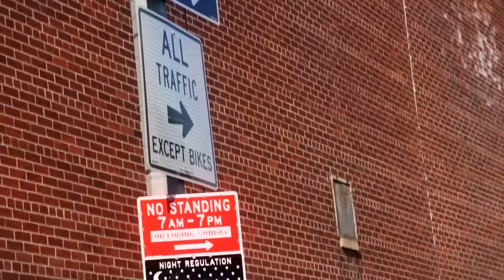Low Water - "Sideways Sonnet"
Low Water - "Sideways Sonnet". Behind the scenes of the making of the video, which was never made for "Sideways Sonnet" by Low Water.